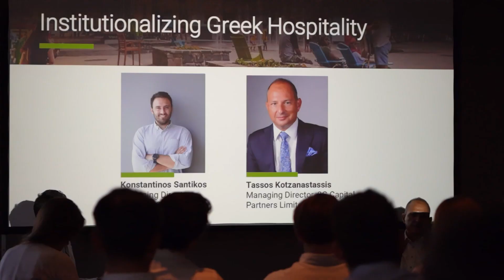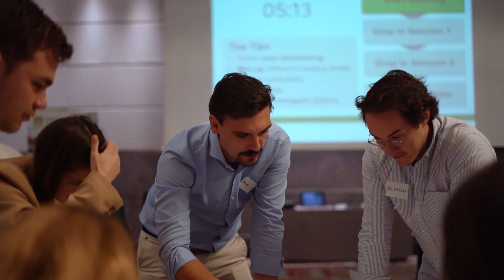Recap: 2023 ULI Europe Young Leaders Autumn Study Tour to Athens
The 2023 ULI Europe Young Leaders Autumn Study Tour in Athens was a dynamic exploration of the city’s real estate scene. Spanning two days at various venues across the city, the event brought together industry professionals and experts to engage in discussions and analyse key trends, projects, and challenges shaping the urban development of the city.